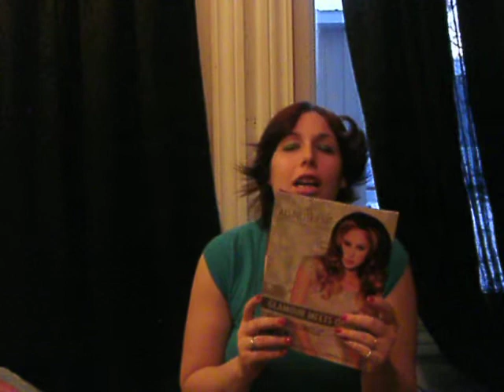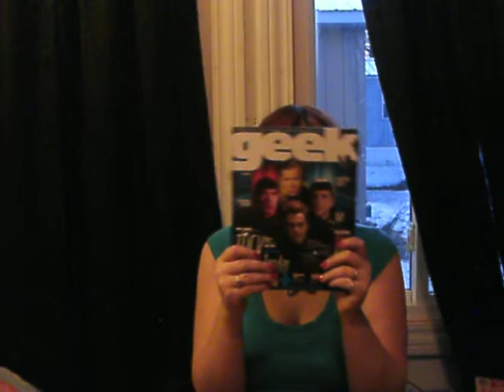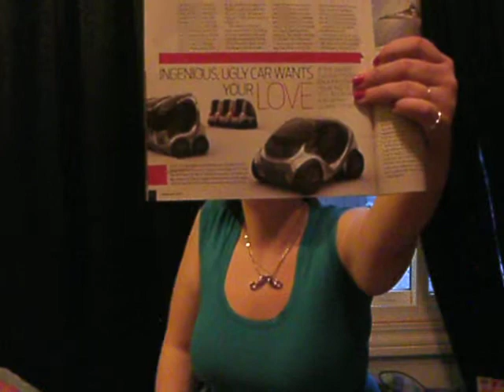befor the party blog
my crazy self lol